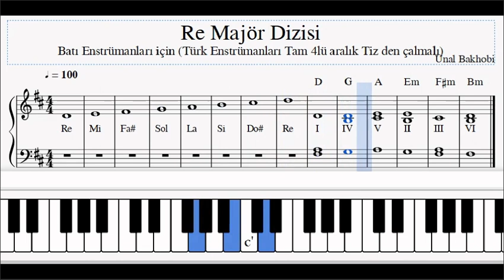Re Majör Dizi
Batı Enstrümanları için Re Majör Dizisi ve Re Majör Dizisinde Çalınacak Majör ve Minör akorlar. Klavye tuşları üzerinde gösterilmiştir. Türk müziği enstrümanlarında, Batı müziği çalarken zorlanılıyor. Nedeni Tam dörtlü aralık tizden çalmadıklarından. Ayrıca Türk Müziğinde koma yoktur. Rast Dizisi videosunu seyredin.